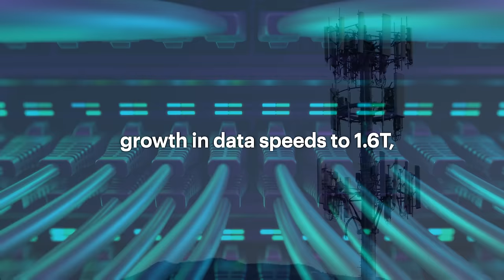Thank you to our customers, partners, and employees for an exceptional 2022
Thank you to our customers, partners, and employees for an exceptional 2022! It's been a privilege to help drive technology breakthroughs as your global innovation partner for design, emulation, and test solutions. Happy holidays and we're looking forward to serving you in 2023.